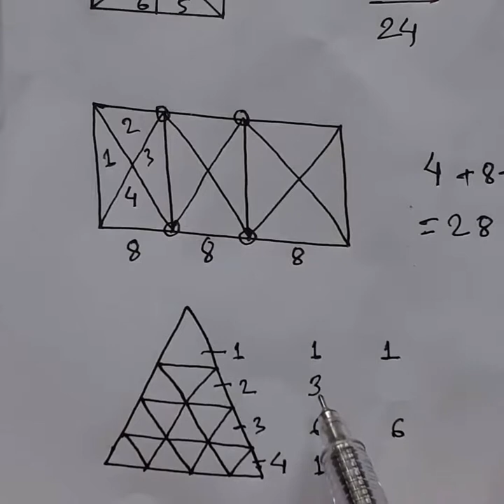Triangle Count- त्रिकोण गणना -सबैभन्दा सरल विधि LokSewa IQ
त्रिकोणहरूको संख्या गणना गर्न यो सबैभन्दा सरल विधि हो।
This is the easiest method to count the number of triangles.
Asked in Lok Sewa Aayog Question
When approaching shape-hunting puzzles, you can think of yourself as a mathematical explorer and zoologist, cataloging and counting the populations of each species of shape in the figure. When scientific adventurers explored the rain forests of East Malaysia, they classified thousands of species, some common, others extremely rare. For example, they encountered approximately 150 species of frogs alone!

Geometric hunting puzzles can be a very difficult kind of puzzle, even for those well practiced at other kinds of mathematics. Most people don't see at least one kind of triangle in a picture like the one below—either the biggest, smallest, or the ones that are 'upside-down' perhaps.
The two steps often work in tandem. Sometimes, the choice of what constitutes a "shape type" (for instance, counting a shape and its reflection as the same type) can make the census of shapes easier or harder. If the census turns out to be difficult, it may be worth making different choices for shape type. Many figures display some degree of symmetry that makes the census straightforward.

Throughout the process, it helps to stay as organized as possible. Position, size, and orientation are three common ways to organize cases. For example, one might count all of the "side-length-1 equilateral triangles," then all of the "side-length-2 equilateral triangles," and so on. Alternatively, one might count the triangles by location, first starting with "all of the triangles that have a corner at the very top of the figure," then "all of the triangles that have their highest corner at the second level of the figure," and so on.